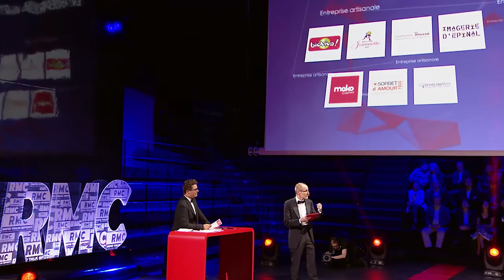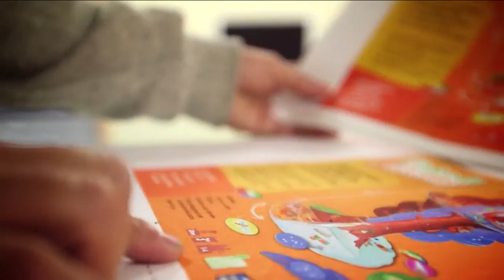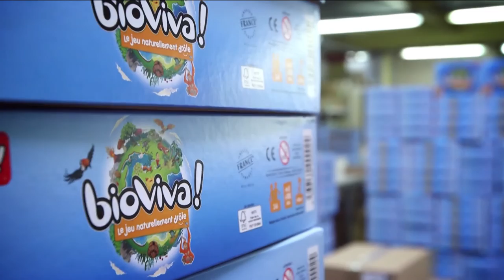Bioviva remporte les Trophées PME Bougeons-Nous RMC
Le mardi 18 octobre 2016, Bioviva a remporté le lauréat du prix Artisanal des Trophées PME Bougeons-Nous RMC, pour son savoir-faire innovant !

Comme dirait notre dirigeant-fondateur, Jean-Thierry Wintsel

"1 - Vive l'entrepreneuriat
2 - Vive le Made In France
3 - Vive la vie !"